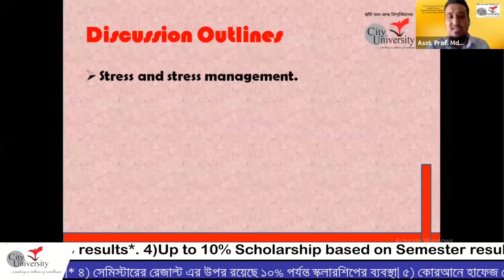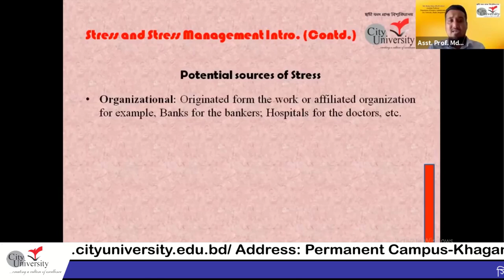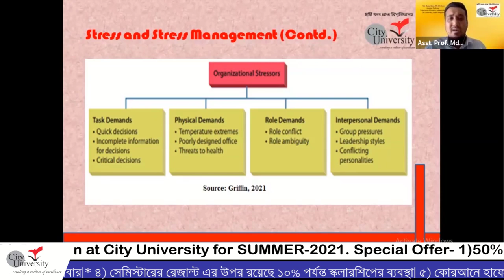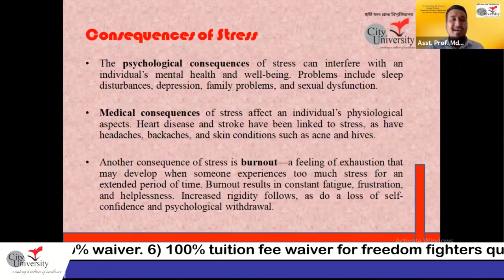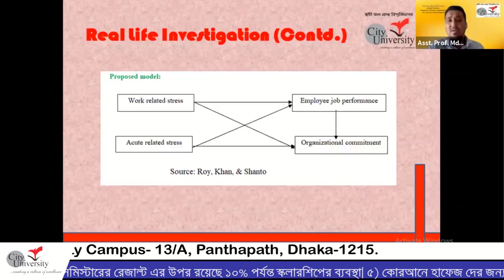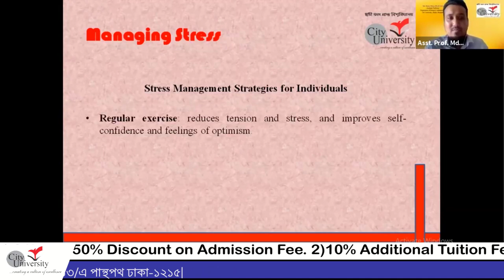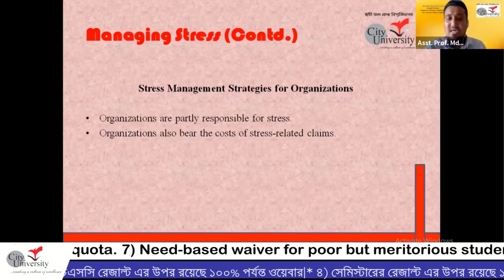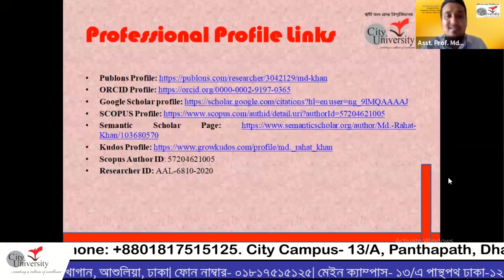"Stress Management" International Webinar: Resource Person Md. Rahat Khan, City University.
"Stress Management" international webinar held on 2nd September 2021. Organized by Parul University, India, and Mirwais Neeka University, Afghanistan. Resource Person: Md. Rahat Khan, Department of Business Administration, City University, Bangladesh.

🔸Online Admission for SUMMER-2021🔸
🎓 Be A Successful Global Business Leader
📣Enrol Now in BBA Program at City University.
2️⃣ 10% Additional Tuition Fee Waiver for Fall-2021
3️⃣ Up to 100% Waiver based on SSC & HSC results*
4️⃣ Up to 10% Scholarship based on Semester result
5️⃣ QURAN HAFEZ Background 100% waiver
6️⃣ 100% tuition fee waiver for freedom fighters quota
7️⃣ Need-based waiver for poor but meritorious students
🎓 BBA program from the School of Business and Economics at CU will prepare you for success on the global stage. You will learn how to take challenging situations in stride, apply pragmatic solutions to problems, and ultimately drive the success of your organisation through informed decision-making.
🤔 So why waste time?
🖥️ Enrol now at CU and discover your potential.
🔰 Permanent Campus:
 Khagan, Ashulia, Dhaka
🔰 City Campus:
13/A, Panthapath, Dhaka-1215